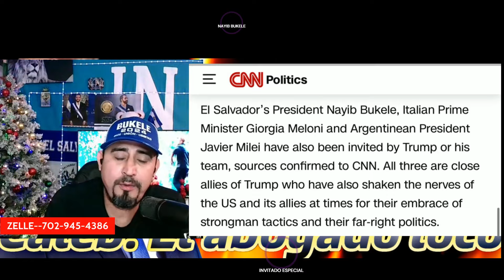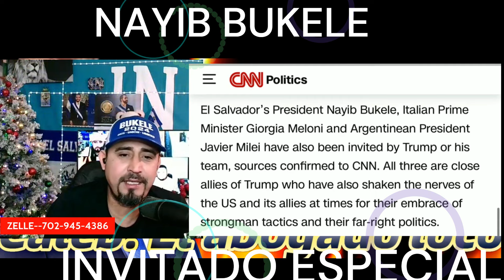TRUMP! INVITA AL PRESIDENTE NAYIB BUKELE A SU INVESTIDURA!!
HOY QUE DIRAN !! LOS ANALISTA !!